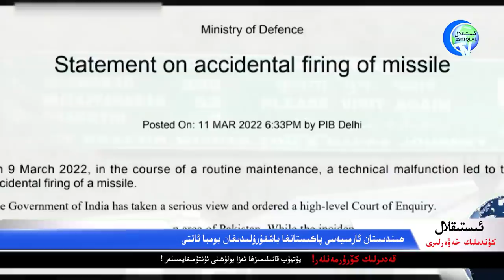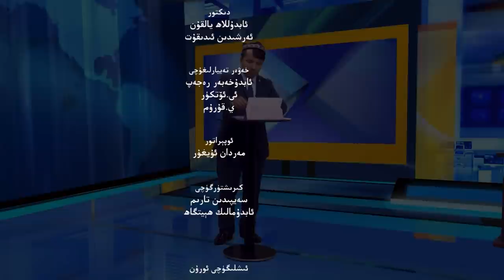ئىستىقلال كۈندىلىك خەۋەرلىرى 2022-03-14، بايدېن: بۇ ئۈچىنچى دۇنيا ئۇرۇشىنىڭ ئالامىتى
Istiqlal Kündilik Xewerliri 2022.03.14 / Baydén: Bu Üchinchi Dunya Urushining Alamiti